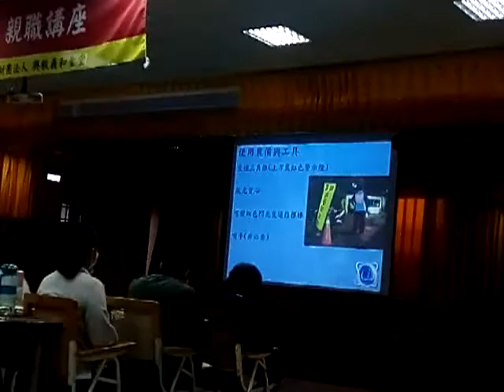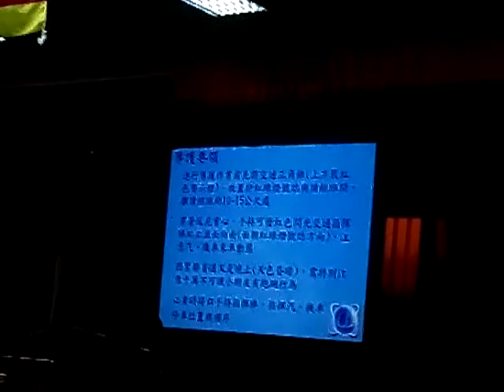VID 20190428 132531讀經教育研習暨親職講座 神源山莊義和聖堂 由高雄市湖內區田尾親子讀經班班主任與教師群、工作負責人輪流上台分享